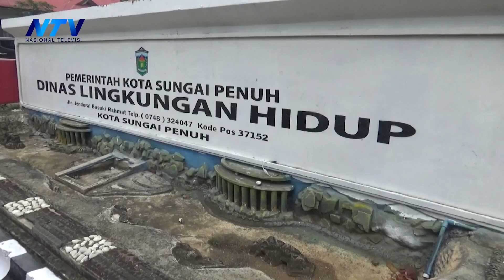KUALITAS UDARA DI KOTA SUNGAI PENUH BERADA DI KATEGORI SEDANG